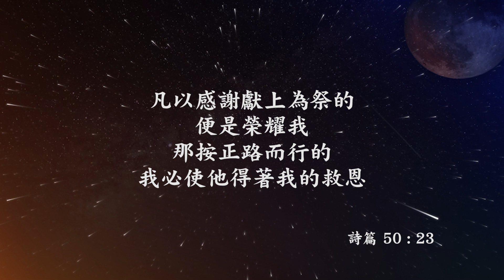守護台灣 疫起來禱告_玉貞傳道